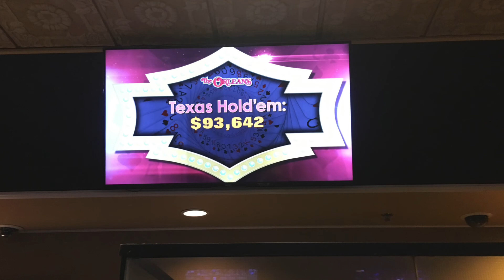Las Vegas Orleans Casino Poker Room Badbeat Jackpot HITS for 93K !!!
While I was playing Poker at the Orleans Casino in Las Vegas the Badbeat Jackpot hit. The People who were sitting at the Table got a Table share of over $800..,  All the other players at the other tables in the room got a Room Share of about $160.00